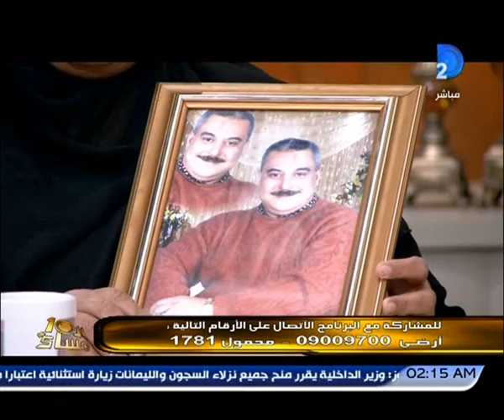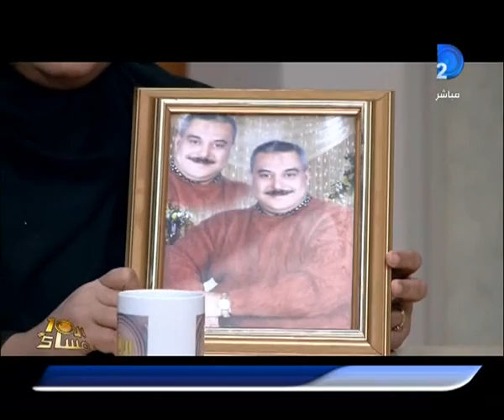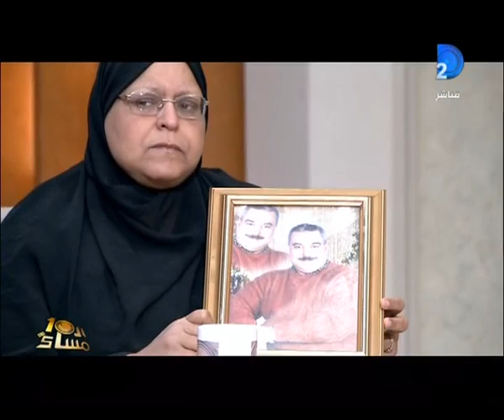العاشرة مساء| الحوار الكامل لزوجة وابن ضحية المستريح مع وائل الابراشى الجزء الاخير